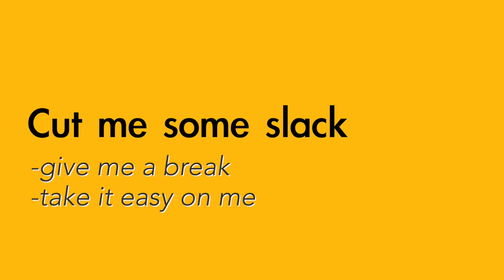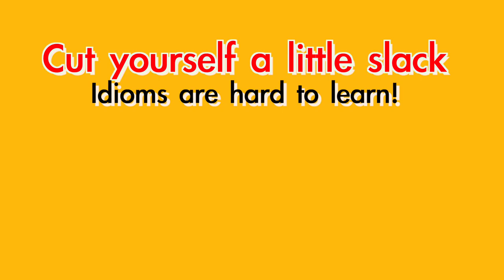Cut me some slack - English meaning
Common ways to use the English phrase "Cut me some slack"